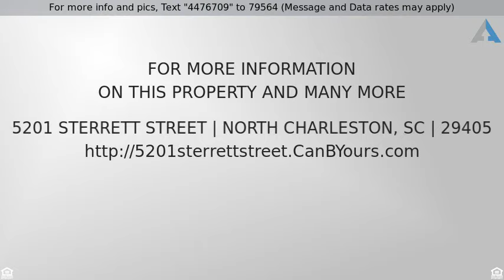Priced at $249,900 - 5201 Sterrett Street, North Charleston, SC 29405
Beautiful brick ranch close to Park Circle!

Fantastic brick ranch, right on the outskirts of Park Circle! Beautiful lot with AMAZING back yard. Gleaming, newly refinished hardwoods welcome you into the cozy living space and back to the three spacious bedrooms and the brand new tiled bath. The dining area and kitchen have new, neutral tile and all new appliances. The laundry room leads out to a bonus room that could be used for any number of things. The back yard is perfect for that Summer bbq! Add a new roof and windows and you have a perfect turn-key home in one of the most desirable parts of the area. Get in to see this beauty before it's gone!